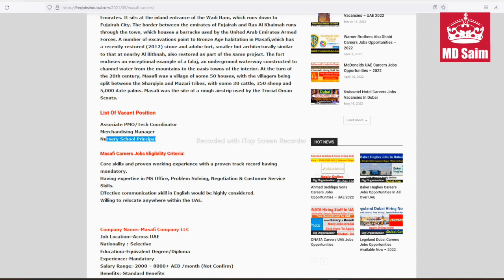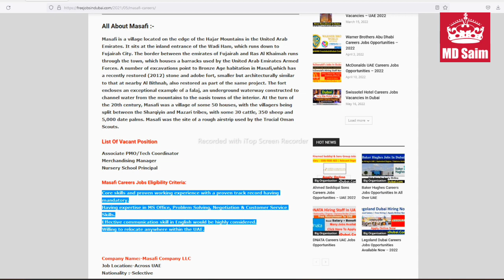Masafi Group Jobs In Dubai, Abu Dhabi - UAE 2022